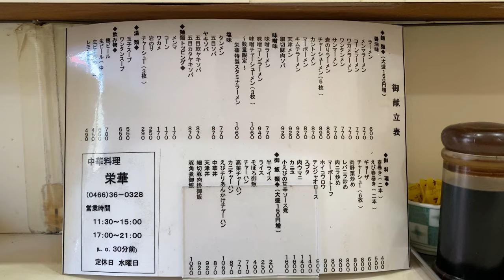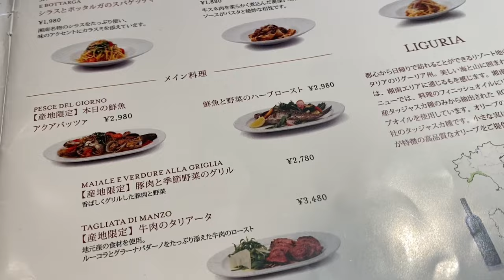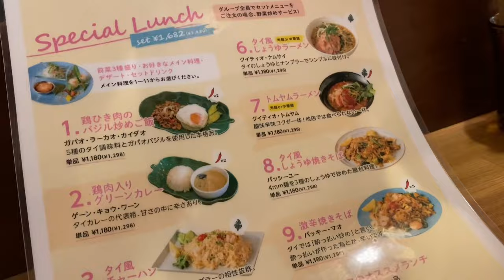【湘南 辻堂グルメ】地元民が激推しする「辻堂」の本当に旨いグルメ3軒｜湘南ごはん記録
こんばんは♪湘南の暮らしです。今回は地元民がこっそり通う「辻堂」の絶品ごはんをご紹介します♪
まずは住宅街にある老舗の町中華で味わうカニチャーハンと肉野菜炒め！そしてテラスモール湘南にある人気イタリアンの絶品ピザとパスタ♪最後は本場の味を楽しめる大人気タイ料理♪とにかく最＆高な辻堂メシのご紹介です。
こんな動画ですが、少しでも辻堂の魅力が伝わってればいいな…

僕の奥さんが運用しているYouTubeチャンネル「カインズのある暮らしby yuko」。 ホームセンター「カインズ」大好き奥さんの「リアルな湘南の暮らし」を余す事なくお伝えしています。

【湘南の暮らしBGM】
「湘南の暮らし」のBGMがパワーアップしました♪大好きな先輩方が創出する素敵な音楽にのせて、湘南の魅力を少しでもお届けできたらと思います。いつか「湘南の暮らし」がプロデュースする美味しい食事＆お酒＆音楽の最高なイベントができたら良いなぁ♪

・楽曲「Beach」　©️こてつ工房
Compose：Tetsuro Hayashi（林 哲郎）
Sax：Tetsuro Hayashi（林 哲郎）
Pf：Koji Takei（武井 康次）
Bass：Takahiro Sakuma（佐久間 高広）
Drum：Masahiro Iwaki（岩城 昌宏）
Recorded at Studio Kotetsu
Engineered by Bresport